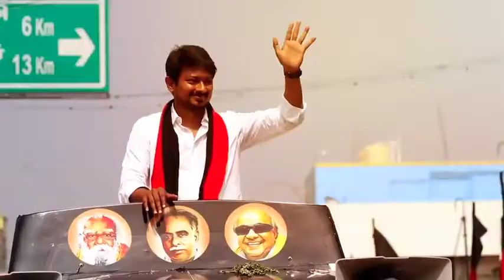Odi Varugiran Udhaya Sooriyan | Vote for DMK | DMK WhatsApp status